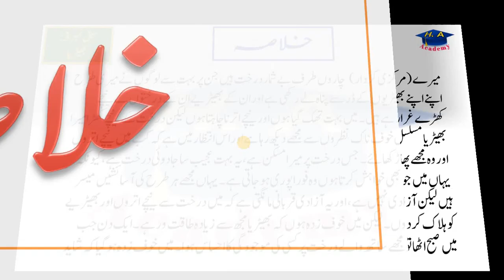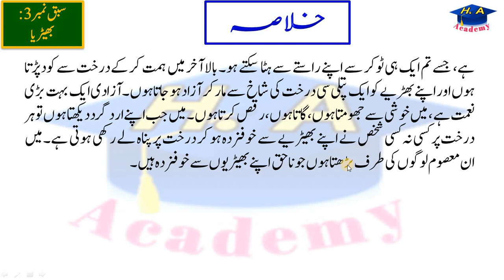class 9 urdu new book chapter 3 khulasa || بھیڑیا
Regards:
HIGH AIMS ACADEMY
Book: Urdu new book
Class: 9th

Relevant Searches :
Urdu Class 9 SNC 2024
تشریح
مرکزی خیال
سوال اور جواب